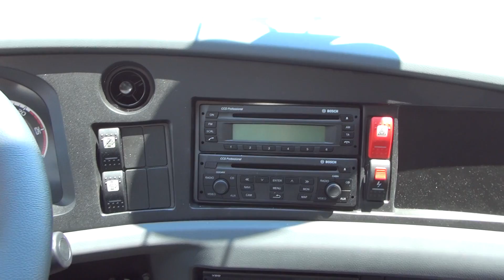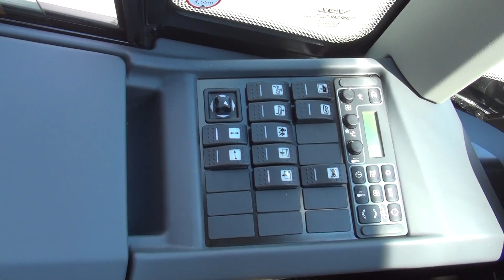VDL Futura MD2 Bus (2015) Exterior and Interior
VDL Futura MD FMD2 bus, model 2015 seen from outside and inside. The vehicle has Euro 6 engine. Also known as VDL Futura MD2.

The bus was presented at Truck Show, Lesnovo, Bulgaria, June 4-5 2015.